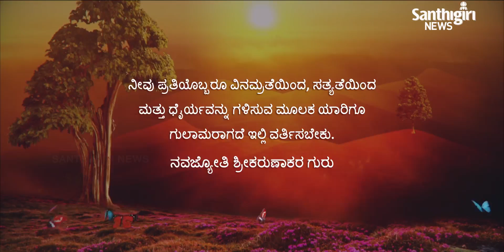Today’s Guruvani - Kannada | 06-10-2020